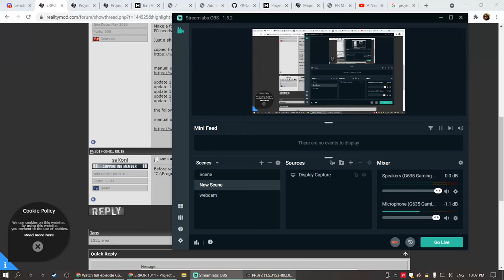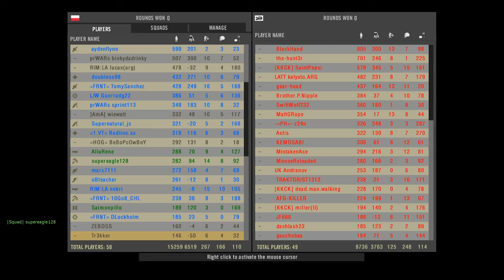I'm getting pretty good with the LAT 2021 10 17